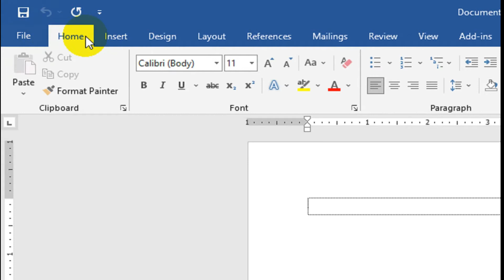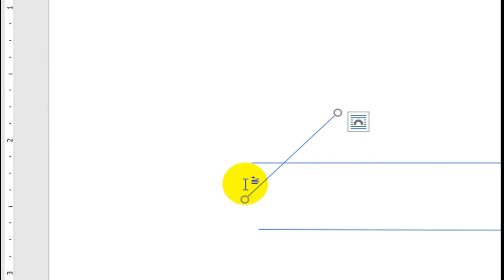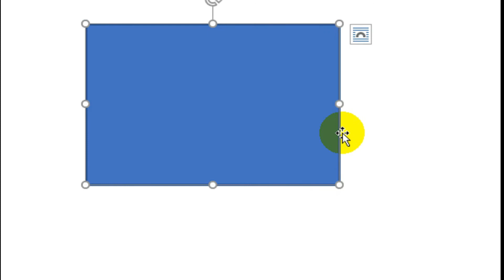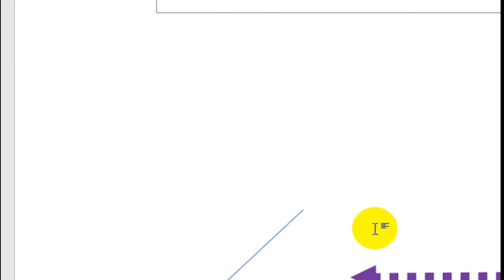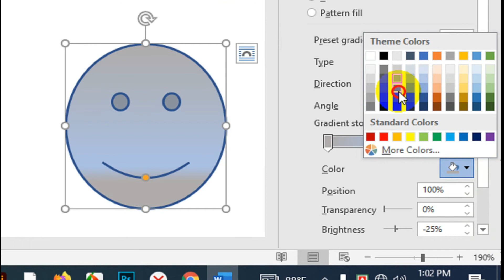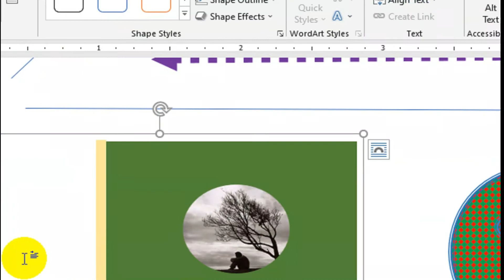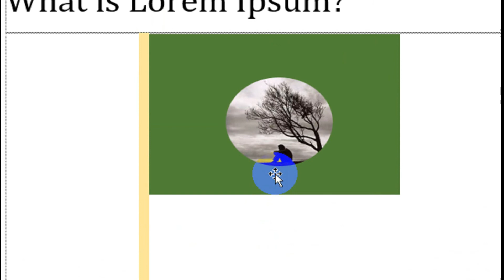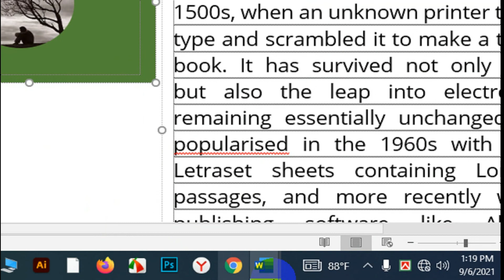Microsoft Office Word Class4,Microsoft Office Word Class5,Use of Shap Tool Create on Drowing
Hello everyone. This is Bappi Ashraf here. Finally, I'm starting a new series, Photoshop for Beginners. In this class, I will be giving an introduction to Photoshop's various tools and options.

Here's the complete playlist of My acted drama, drama serial, Telefilm and Film available on YouTube

If you want to share your artwork and discuss the Facebook Freelancers School  - Community Group.

If you want get Live Class and More Tutorials, Free Pdf & eBook

If you want to watch and buy my written printed book all over the world